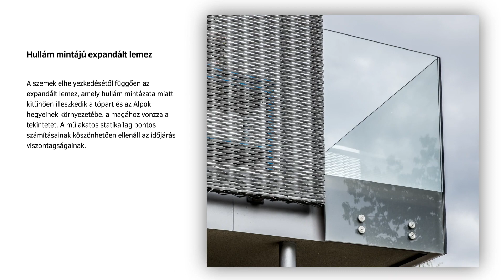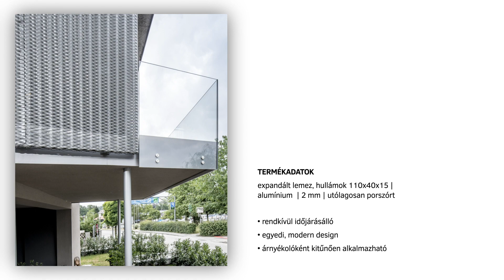Ötletek No.70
Az árnyékoló növeli az otthonosságot

Hullám mintájú expandált lemez mint tökéletes alapanyag

Vajon létezik földi paradicsom? Annak a sok vendégnek, aki a felső-ausztriai salzkammergutbeli Gmundenbe érkezik, nem kell sokáig gondolkodnia: Előttük a Traunsee csodálatos látványa, körülöttük az Alpok festői hegycsúcsai, és egy mesébe illő városka .Mi is lehet jobb annál, mint ellátogatni ide? Itt élni, főként egy saját otthonban. Sonja Peiskammer számára ez az álom valósággá vált. Közvetlenül a tóparton áll a háza, és naponta ez a paradicsom tárul a szeme elé. Mivel szeretné megóvni magát a kíváncsi tekintetek elől, a MEVACO hullám mintájú expandált lemezét választotta árnyékolóként.